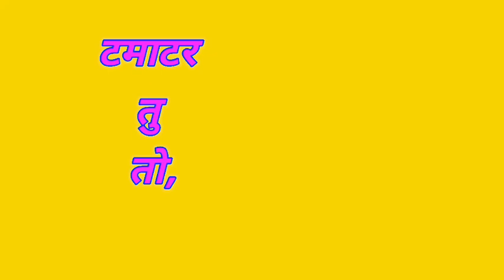Rajesh Khanna style me,heart ❤ touching memories.